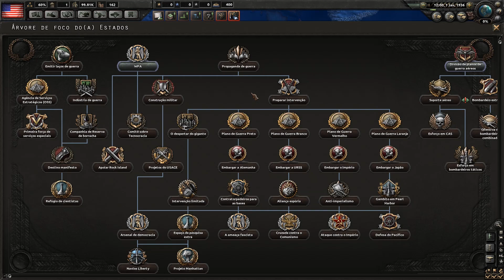Hearts of Iron IV EUA Reborn #01 - Gameplay [PT-BR] - Lets Play - Iniciando a campanha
Nesse gameplay PT BR iremos jogar Hearts of Iron IV (HOI4) com os Estados Unidos (EUA)! Começaremos nossa campanha em 1936, na época da grande depressão americana e tentaremos contornar essa situação para sermos decisivos na segunda guerra mundial! Hora de fazer o reborn da campanha anterior e tomar melhores decisões dessa vez! Venha se divertir nesse Lets Play!